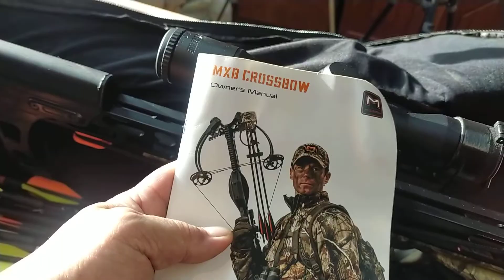Mission MXB 360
Besta MXB 360 a venda, sentiu interesse, chama que da negócio, aguardo seu contato.